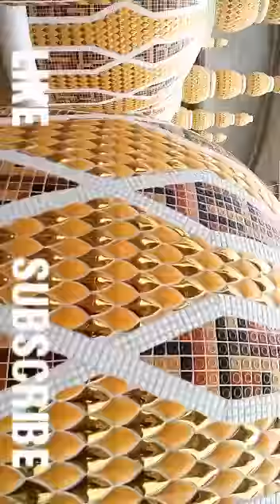বাংলাদেশের টাংগাইল শহরে অনেক সুন্দর একটি মসজিদ